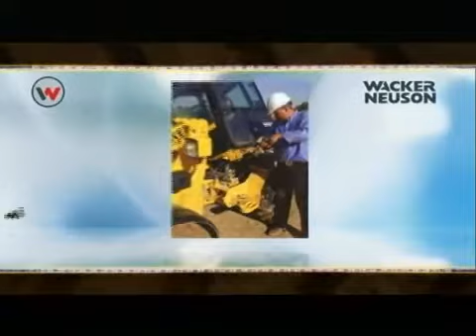Wacker Neuson Compact Equipment Offering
Wacker Neuson is now offering a complete line of compact wheel loaders, mini-excavators and all-terrain dumpers. The machines have been around for a long time in Europe but as of 2008 are now being offered across North America. They have a full network of dealers providing sales, service and rentals.